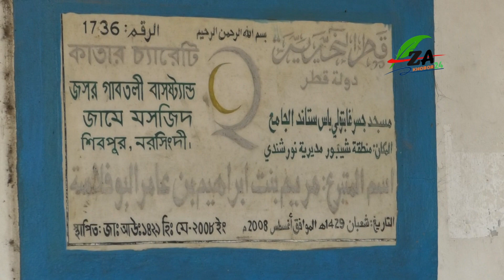. ঢাকা সিলেট মহা সড়কে বাস ও মটর সাইকেল সংঘর্ষে না ফেরার দেশে চলে গেলন বি আর টি সি চালক ,আহত5